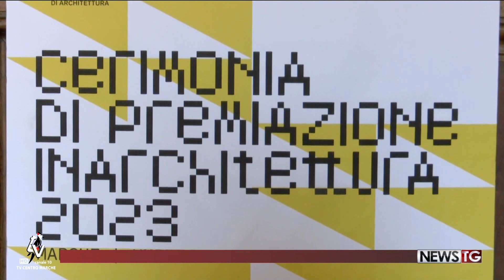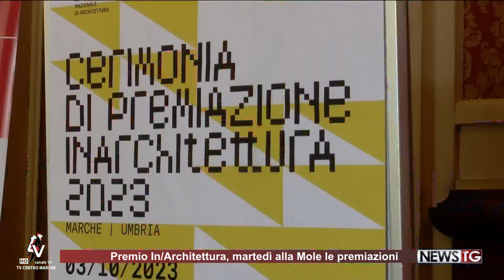Giovani architetti progettano le città marchigiane del futuro